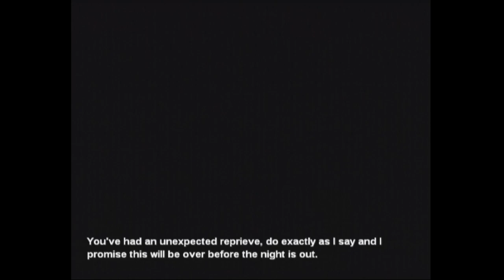Manhunt Gameplay (Xbox)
- This upload is part of Project F20, a video game footage archive and preservation initiative all about recording history through video.

Capture Method: Xbox(480p mode) into RetroTINK-5X (LPF Low,  sharp interpolation) via component from High Definition AV Pack into Elgato HD60 S via HDMI

Game: Manhunt
NA Release Date: November 19, 2003
Platforms: Xbox, PS2
Developer: Rockstar
Publisher: Rockstar